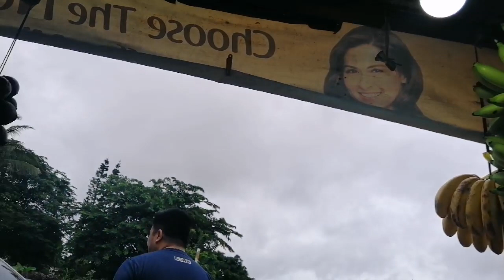Vlog015 | Road trip!!!! ( nag CR lang sa tagaytay🤣🤣) | georgette xyris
Tagaytay bound for some errands. From sunny morning, then gloomy noon, ended up with a heavy rain. The pouring rain did not stop me and Mark to still enjoy and have some fun.

Gette